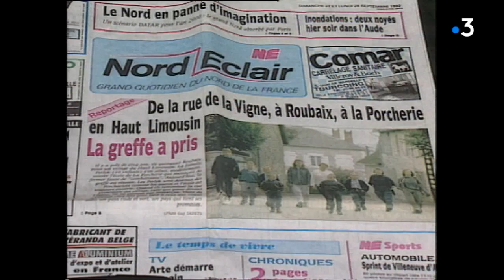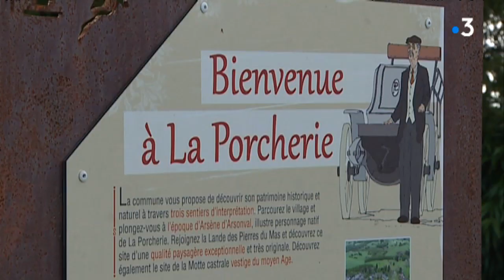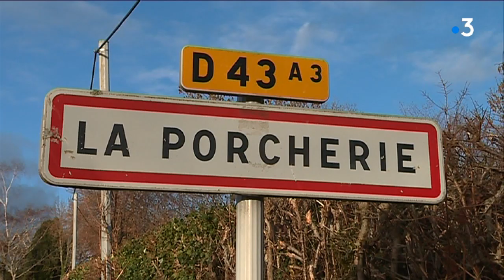Page Histoire : La Porcherie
Au fil des siècles et des décennies, la petite commune haut-viennoise s'est battue pour attirer des habitants et rester dynamique.
Reportage de Nassuf Djailani et Frédérique Bordes.
Intervenants : Albert Peronnet, ancien maire de La Porcherie / Jean-Claude Parot, Maire de La Porcherie